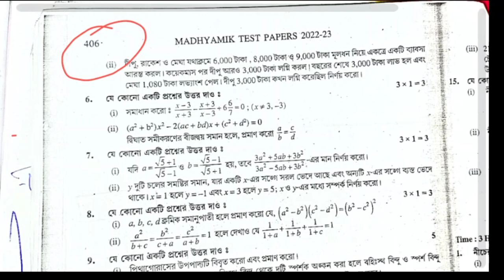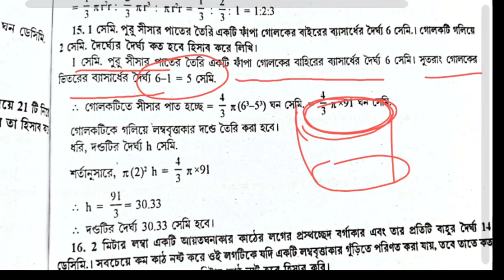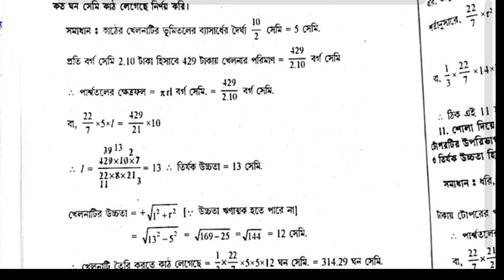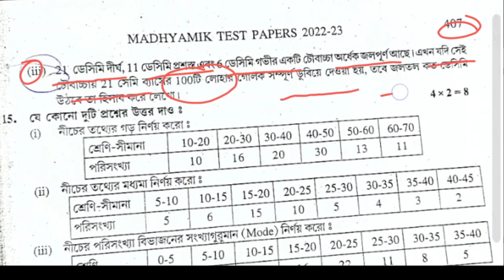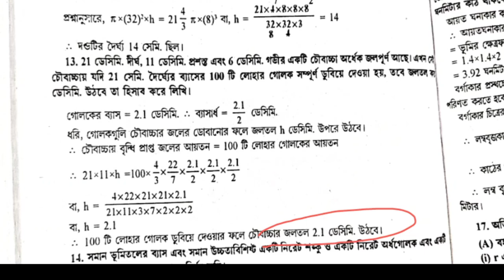Madhyamik mathematics Test Paper solution Parsad Page 406 Page 407,406 Secondary Wbbse 2023 Class 10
Madhyamik mathematics Test Paper solution Parsad Page 406 Page 407 Page 406 Secondary Wbbse 2023 Class 10